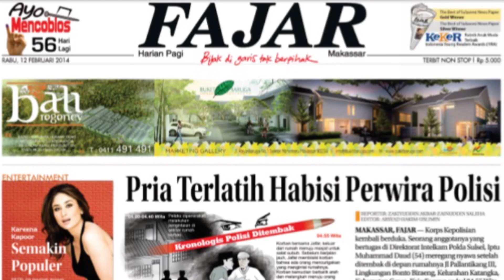Viral Video Diduga Kepala Bea Cukai Jayapura Pukul Anak Buahnya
Dalam video itu, diduga Kepala Bea Cukai Jayapura melakukan pemukulan terhadap anak buahnya.